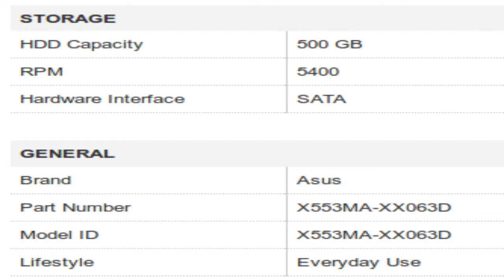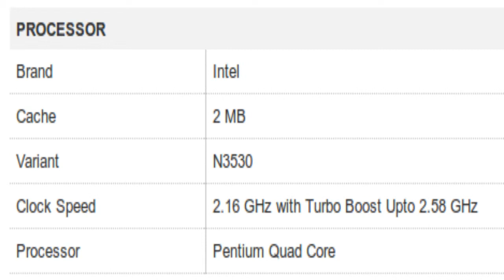Asus X553MA-XX233D X Series Notebook Specification [INDIA]